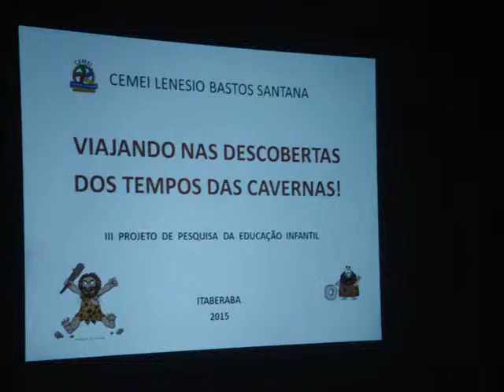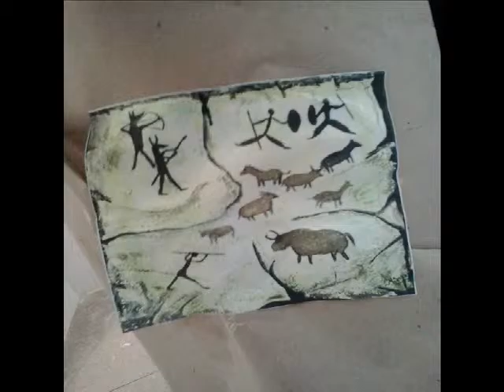3 - Descobertas dos tempos das cavernas - G4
Vivências do G4 durante o projeto Viajando nas decobertas dos tempos das cavernas na Proinfância / CEMEI Linésio Bastos Santana em Itaberaba Bahia. 2015